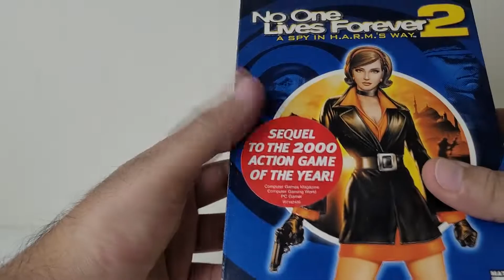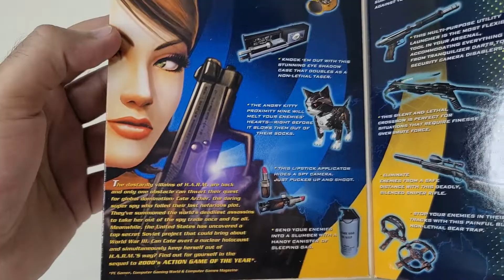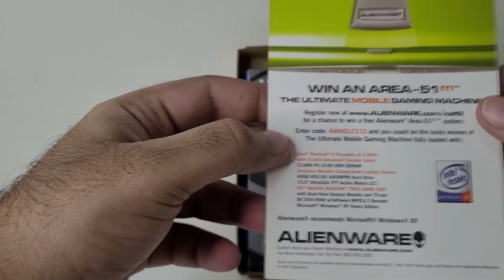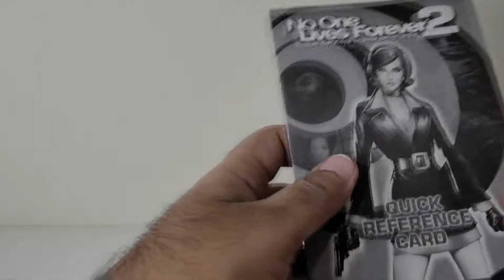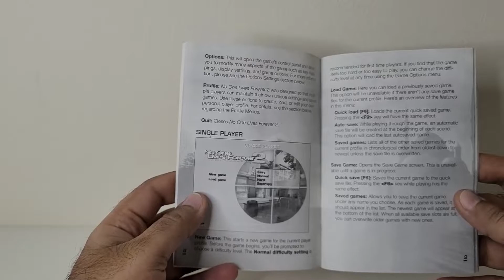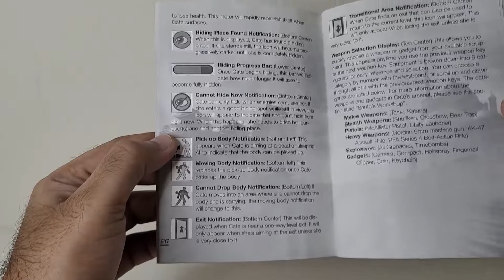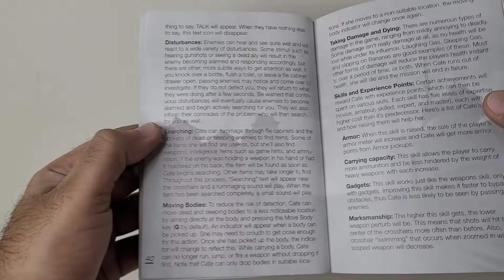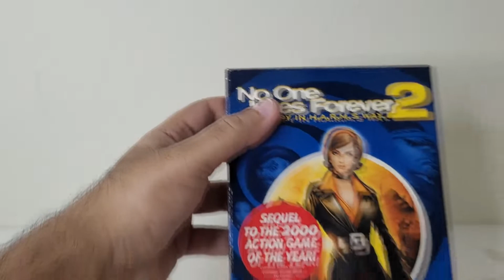Unboxing - N.O.L.F 2 aka No One Lives Forever 2 : A SPY in H.A.R.M.'s Way (PC)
A sequel to the hugely popular N.O.L.F .

Will be playing through this again and this time record the game play.